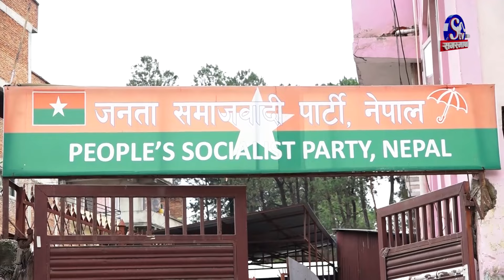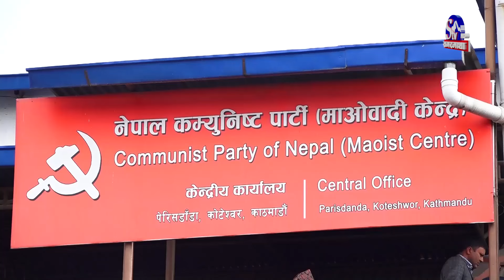माधवको गबठन्धन छोड्ने धम्कि, सिके र उपेन्द्रपनि गठबन्धनसँग असन्तुष्ट,प्रचण्ड र देउवाको एकलौटी शासन ?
सरकार सञ्चालन र राष्ट्रिय सभाको सिट बाँडफाँटको विषयलाई लिएर सत्ता गठबन्धनभित्र खटपट सुरु भएको छ । गठबन्धनमा सामेल साना दलहरु गठबन्धनको कार्यशैली र निर्णयप्रति सन्तुष्ट छैनन् । नेकपा एकीकृत समाजवादी, जनता समाजवादी पार्टी, जनमत पार्टी लगायतका साना दलहरु गठबन्धनका ठूला दलहरु नेपाली कांग्रेस र नेकपा माओवादीसंग आफुहरु पेलिएर बस्नुपरेको आरोप लगाएका छन । गठबन्धन दलले गर्ने सिट बाडँफाँट र छलफलमा आफूहरुलाई उपेक्षा गरेको भन्दै साना दलहरुले सरकार छाड्नेसम्मको घुर्की देखाएका छन् ।